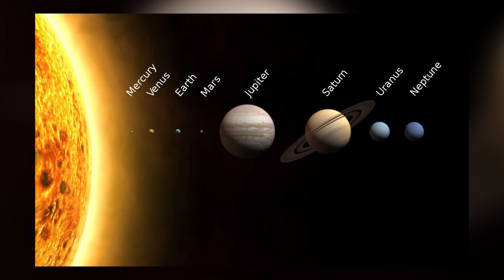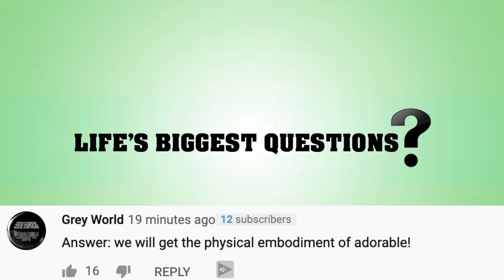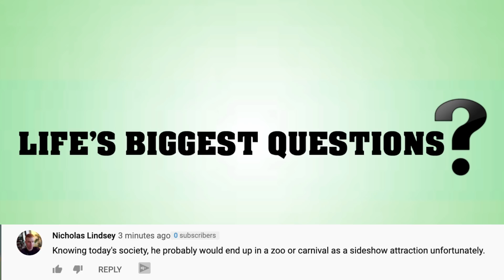What If Earth Was The Only Planet?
What if Earth was the only planet in the solar system? As you may, or may not know, the solar system works like a well oiled machine. Every planet does it’s part to keep things the way they are. Whether that includes Venus’ disappearance making the Earth a little bit darker, or Jupiter no longer holding the asteroid belt in place, all the planets in our solar system definitely have a purpose. But what if all planets disappeared and Earth is the last one standing?